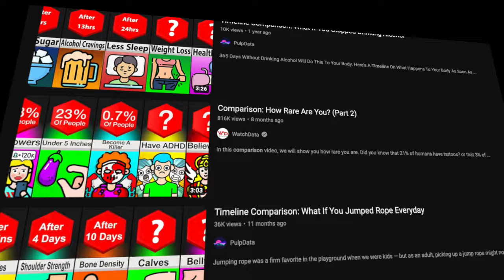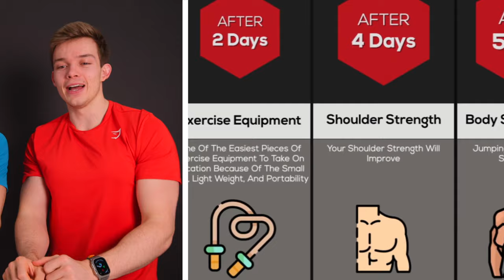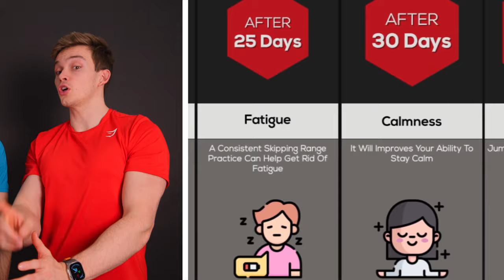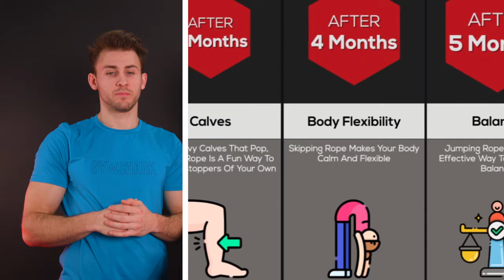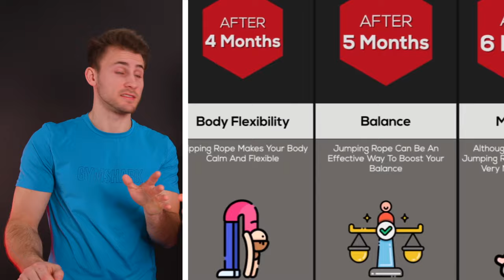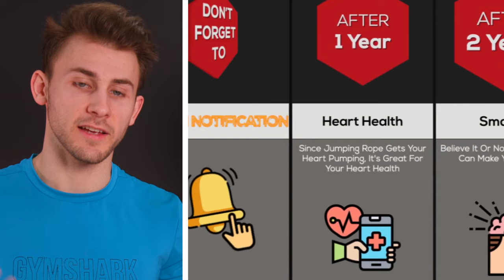This Happens When You Jump Rope Every Day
This Happens To Your Body When You Jump Rope Every Day

How long can you rope jump? What should we react to next? 👀